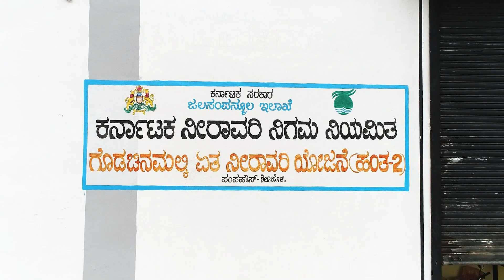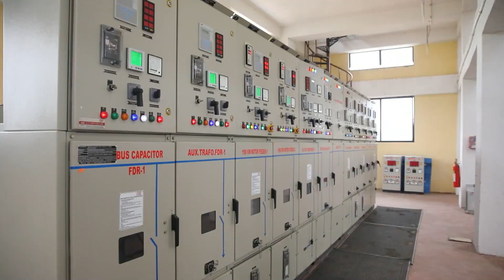ಗೋಕಾಕ ಮತ ಕ್ಷೇತ್ರದ ಗೊಡಚಿನಮಲ್ಕಿ ಏತ ನೀರಾವರಿ ಯೋಜನೆಯ ಹಂತ-2ರ ಶೀಗಿಹೋಳಿ ಗ್ರಾಮದ ಹತ್ತಿರ ಪಂಪ್ ಹೌಸ್ ನಿರ್ಮಿಸಿ